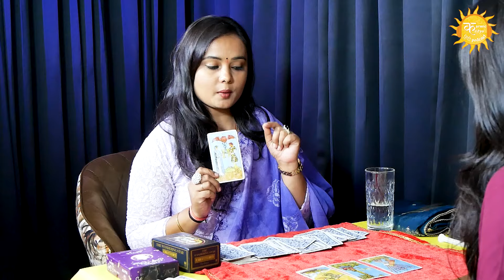ISS GANESH CHATURTHI INN RASHI WALON KO HOGA DHERR SARA LAABH | GANESH CHATURTHI SPECIAL EPISODE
Here’s the same description translated into Hinglish for your podcast episode:

Welcome to Karmic Kritya हिंदी Podcast   jahan hum aapke liye laate hain spiritual insights, Tarot readings, aur bahut kuch. Aaj ke special episode mein humare saath hain Anamika Mam jo ek mashhoor aur respected Tarot card reader hain. Agar aap bhi divine energy se deeper connection chahte hain aur Tarot ke zariye guidance paana chahte hain, toh yeh episode aapke liye bahut hi khaas hone wala hai.

Aaj ki discussion do bohot hi important topics par focused hai: Ganesh Ji ki pooja kaise karein aur Tarot remedies jo har Rashi ke liye special hain. Chahe aap Ganesh Ji ke ek dedicated bhakt ho ya apne spiritual journey ki shuruaat kar rahe ho, sahi tareeke se unki blessings ko paana aapke jeevan par transformative asar daal sakta hai. Ganesh Ji ko vighnaharta kaha jaata hai, jo har tarah ke obstacles ko door karte hain—chaahe personal ho, professional ya spiritual.

Ganesh Ji ki pooja sirf ek simple ritual nahi hai. Anamika Mam pooja ke har step ke deeper meanings ko breakdown karti hain. Jaise ki Ganesh Ji ko modak, phool, aur agarbatti offer karna, aur unke **mantron** ka mahatva samjhaati hain. Chahe aap financial problems face kar rahe ho, relationship issues ho ya health concerns, sahi pooja aapko clarity aur peace de sakti hai.

Iss episode mein Anamika Mam **Ganesh se judi remedies bhi share karti hain jo khas taur par tab bohot powerful hoti hain jab inhe shraddha aur vishwas ke saath kiya jaye. Yeh remedies un logon ke liye khaas faayda mand hoti hain jo lambe samay se kisi samasya ka samna kar rahe hain ya life mein naye shuruaat ki talaash mein hain. Ganesh Ji sirf Hinduo ke liye nahi, unki energies universal hain, aur koi bhi shuddh bhaavna ke saath unki shakti ko invoke kar sakta hai.

Fir aate hain Tarot ke segment par, jisme Anamika Mam batati hain kaise Tarot reading jaise ancient art humare jeevan mein guidance aur clarity la sakti hain. Har Rashi (zodiac sign)ka apna ek unique energy aur challenge hota hai, aur Anamika Mam har Rashi ke liye specific Tarot remedies provide karti hain jo aapko cosmic energy ke saath align karne mein madad karengi. Yeh remedies practical hain, easy to implement, aur Tarot aur astrology ki deep wisdom mein rooted hain.

Jaise agar aap ek Aries (Mesh Rashi)hain, to ho sakta hai Anamika Mam aapko apne energies ko ground karne ka salah de, kyunki Aries ek fiery nature ka hota hai. Tarot readings aapko specific gemstones ya meditation practices ka suggestion de sakti hain jo aapko calm karne mein madad karein. Wahi agar aap ek Taurus (Vrishabh Rashi)** hain, to ho sakta hai woh aapko earth element se connect karne ke liye specific foods, plants, ya mantras batayein, kyunki Taurus energy zyada grounded hoti hai lekin kabhi kabhi stagnant bhi ho sakti hai.

Iske alawa, Anamika Mam Tarot cards ke andar ke symbolism ko kaise samjha jaaye, ispar bhi baat karti hain. Woh samjhati hain kaise kuch symbols—jaise Wheel of Fortune ya The Tower—badi changes ka indication dete hain, lekin kaise ye changes Ganesh Ji ki blessings ke saath easily navigate kiye ja sakte hain. Unka kehna hai ki Tarot sirf ek future ka glimpse nahi deta, balki yeh batata hai kaise hum in insights ke basis par action le sakte hain.

Ganesh Ji ki pooja karna itna zaroori kyun hai? Anamika Mam explain karti hain ki Ganesh Ji ki blessings humein har tarah ki rukawatein door karne mein madad karti hain, chahe wo love life ho, career ho ya health related ho. Unki divine energy ke saath align hona aapke jeevan ka path smooth bana sakta hai. Aur jab yeh energies Tarot ke wisdom ke saath combine hoti hain, toh results life-changing ho sakte hain.

Yeh episode sirf yeh samajhne ke liye nahi hai ki Ganesh Ji ki pooja kaise karein, balki isme aapko practical aur modern-day context mein spiritual wisdom ko kaise apply karein, yeh bhi seekhne ko milega. Anamika Mam ki guidance ke saath aap yeh samjhoge kaise apne aaspaas ki energies ka maximum fayda uthaya jaaye aur jeevan ke challenges ko spiritual strength aur insight ke saath face kiya jaaye.

Don't forget to subscribe to Karmic Kritya हिंदी Podcast   taaki aap aise hi aur enlightening conversations sun sakein experts ke saath jo astrology, Tarot, Vastu Shastra, aur spirituality ke field mein mahaan kaam kar rahe hain. Humein follow karein taaki aapko updates milte rahein hamare upcoming episodes ke baare mein, jisme hum spiritual aur mystical world ke kai aur aspects explore karte rahenge.

Humein is journey mein join kijiye jahan hum uncover karenge secrets jo ek divinely guided aur cosmically aligned jeevan jeene mein madad karte hain. Jai Ganesh Ji!"